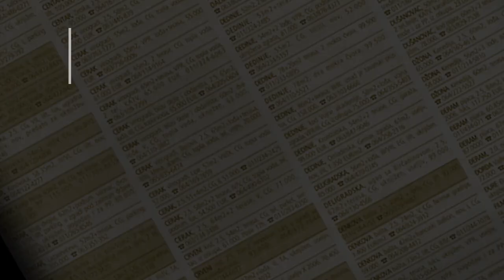prodaja stanа Zeleznik 48m - Beograd